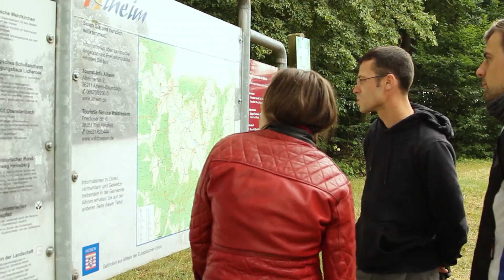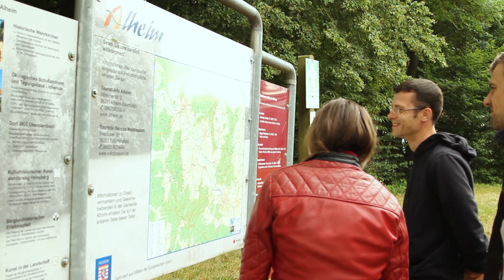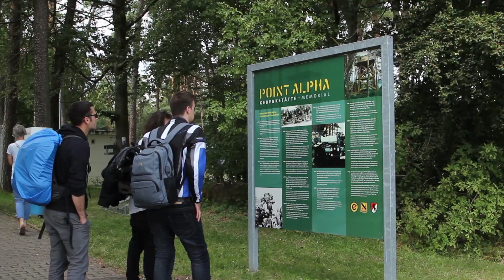Kickstart in die Vergangenheit | Roadtrip an die Grenze #1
Wir machen mit unseren Simson Mopeds einen Roadtrip in die Vergangenheit: Wir wollten mehr über die DDR und die deutsche Teilung erfahren und haben daher eine Reise entlang der Grenze geplant. Diese führt uns auf über 1.300 Kilometern von Kassel zum westlichsten Punkt der DDR und von dort bis an die Ostsee.

Unsere erste Etappe von Kassel nach Hünfeld in der Nähe von Fulda ist gleichzeitig die Generalprobe für diese Reise: Bisher haben wir nämlich noch keine Probefahrt ohne Pannen überstanden. Wir wissen noch nicht ob die Mopeds halten werden und ob wir uns realistische Etappen überlegt haben. Kommt mit auf unseren spannenden Roadtripandiegrenze.